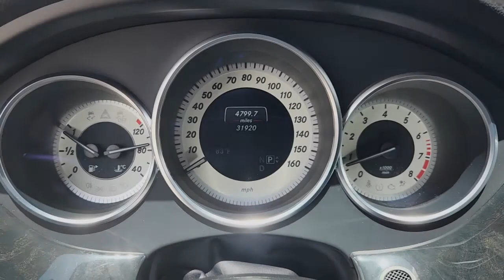2015 Mercedes-Benz CLS Friendswood, Pearland, Houston, Pasadena, League City NA237061A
Steel Gray Metallic Used 2015 Mercedes-Benz CLS available in 17970 Gulf Freeway, Friendswood, Texas at Land Rover Clear Lake. Servicing the Friendswood, Pearland, Houston, Pasadena, League City, TX area.
2015 Mercedes-Benz CLS CLS 400 - Stock#: NA237061A - VIN#: WDDLJ6FB8FA156012

WOW!! ONLY 31919 MILES CLEAN CARFAX!! CLS 400 PREMIUM EDITION FEATURING NAVIGATION POWER SUNROOF LANE TRACKING PACKAGE COLLISION PREVENTION ASSIST PLUS AMG WHEEL PACKAGE BURMESTER SURROUND SOUND STEREO REARVIEW CAMERA GARMIN MAP PILOT KNEE AND OVERHEAD AIRBAGS AMG SPORTLINE SPORT SUSPENSION AND MUCH MORE!! Stop in and test drive this Mercedes-Benz CLS today! Clean CARFAX. Palladium Silver Metallic 2015 Mercedes-Benz CLS 400 CLS 400 RWD 7G-TRONIC PLUS 7-Speed Automatic 3.0L V6 BiTurbo 8 Speakers ABS brakes Air Conditioning Auto tilt-away steering wheel Auto-dimming door mirrors Auto-leveling suspension Blind Spot Assist Brake assist CD player Dual front side impact airbags Electronic Trunk Closer Front dual zone A/C Fully automatic headlights Genuine wood door panel insert harman/kardon Logic 7 Surround Sound System Heated & Active Ventilated Front Seats Heated door mirrors Illuminated entry KEYLESS GO Package Control Code KEYLESS GO Knee airbag Lane Keeping Assist Lane Tracking Package Memory seat Mirror Package Outside temperature display Overhead airbag Panic alarm Power Folding Mirrors Power moonroof Premium 1 Package Radio: Navigation System w/HD Radio Rain sensing wipers Rear-View Camera Remote keyless entry Security system SIRIUS Satellite Radio Sport steering wheel Steering wheel memory Steering wheel mounted audio controls Telescoping steering wheel Wheels: 19 AMG Multi-Spoke.brbr20/30 City/Highway MPGbrbrbrAt Jaguar Land Rover Clear Lake we pride ourselves in providing a transparent time-saving and customized car buying experience. Shop our new certified and pre-owned vehicles from the convenience of your home. Even get a trade-in value without stopping into the dealership. Conveniently located in Friendswood on the Gulf Fwy just minutes from Houston Clear Lake Pasadenaand other areas around Friendswood. While we make every effort to ensure the accuracy of vehicle information and pricing absolute accuracy cannot be guaranteed. Information subject to change; for current information on this particular vehicle please contact our staff.brbrReviews:br  * Potent V8 engines; beautifully crafted interior; abundant safety and convenience features; excellent ride and handling balance; distinctive styling. Source: Edmundsbr  * The redesigned Mercedes-Benz CLS four-door coupe brings its muscular stance scintillating details and captivating style to all-new heights. Choose from 3 engines including the 329-hp V-6 in the CLS400 a 402-hp V-8 in the CLS550 and a 577-hp in the CLS63 AMG S 4MATIC that can deliver 0-60 in 3.6 seconds. The exquisitely crafted CLS cabin is tailored not just to fit you but to suit you. Each of its four individual seats is reached via its own door and divided by a full-length console. Supple leather and handcrafted wood envelop its attentive intuitive innovations. Interior features include a 14-way power seats with 3 memory positions multicolor ambient LED lighting and an 8-inch central display screen displays navigation information along with other points of interest which can be controlled from the center console. ATTENTION ASSIST continuously monitors up to 70 parameters of driving behavior and can automatically alert the driver with both visual and audible warnings if it detects signs of drowsiness on long trips. With COLLISION PREVENTION ASSIST PLUS if youre approaching a vehicle ahead or even some stationary objects at a speed and distance that suggest a collision is likely. As soon as the driver starts to brake its Adaptive Brake Assist automatically provides the ideal level of braking to help prevent a collision or reduce its severity. Specifically engineered for the CLS a harman/kardon LOGIC7 sound system with Dolby Digital 5.1 has no fewer than 14 strategically placed speakers to deliver a wholly immersive listening experience. Source: The Manufacturer Summary
Navigation System|KEYLESS GO Package Control Code|Lane Tracking Package|Mirror Package|Premium 1 Package|8 Speakers|AM/FM radio|CD player|DVD-Audio|harman/kardon Logic 7 Surround Sound System|Premium audio system: COMAND|Radio data system|Radio: Navigation System w/HD Radio|SIRIUS Satellite Radio|Air Conditioning|Automatic temperature control|Front dual zone A/C|HVAC memory|